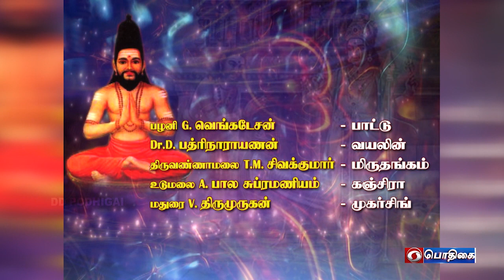Themadhura Thamizhosai | Thiruppugazh Thiruthala Ula | Episode - 199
Pazhani G. Venkatesan  -  Vocal
Dr. Badrinarayanan  -  Violin
T.M. Sivakumar  -  Mirudhangam
A.  Balasubramaniam  -  Kanjira
Thirumurugan  -  Morsing